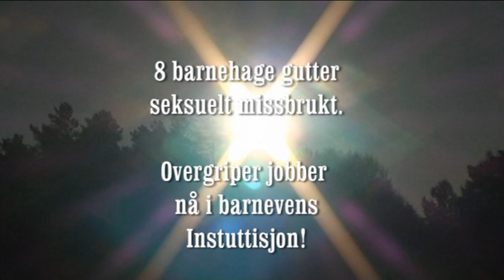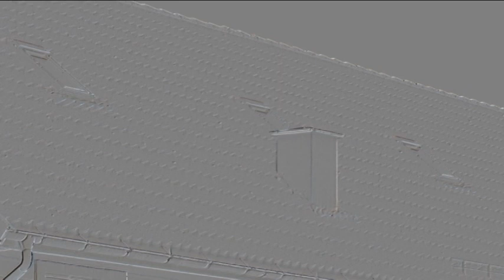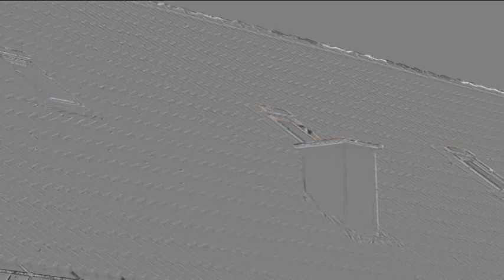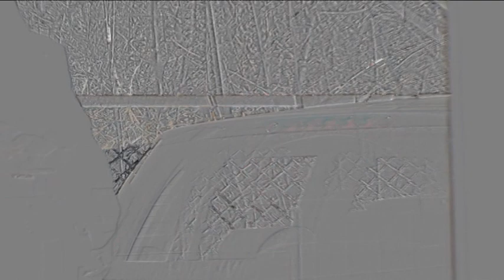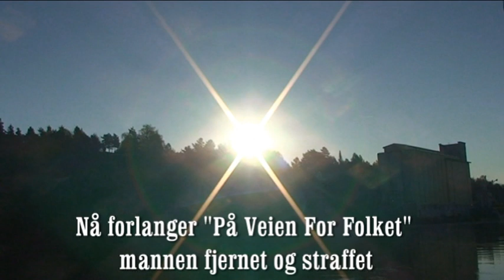Mann grovt seksuelt missbrukte 8 barn i barnehage.